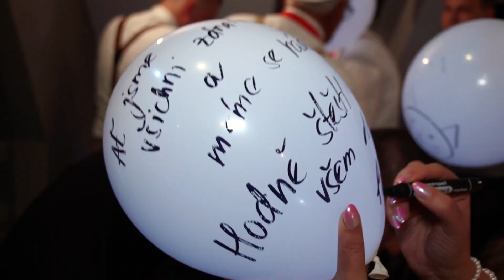Svatební klip - Míša a Michal, hotel Allvet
Svatební klip Míši a Michala. Obřad i hostina probíhali v hotelu Allvet u Vyškova.
Kamera, střih, color: Jiří Májek